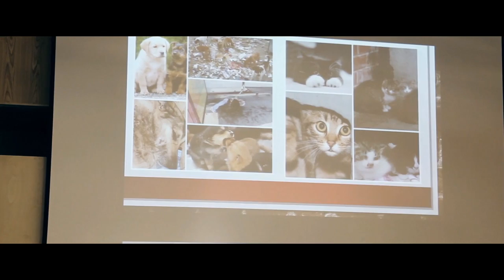Mis&Misters Rēzekne 2013 intro video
Non comercial video!